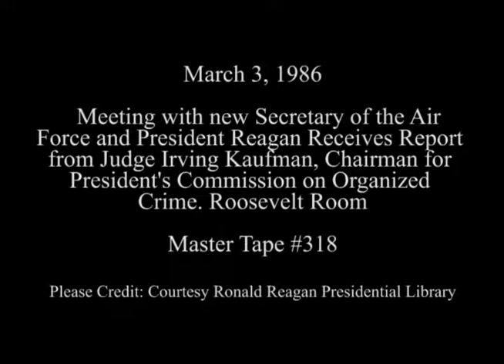President Reagan’s Photo Ops. In the Oval Office and Roosevelt Room on March 3, 1986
Full Title: President Reagan’s Photo Ops. In the Oval Office and Roosevelt Room on March 3, 1986. President Reagan Meeting with the New Secretary of the Air Force Russell Rourke in the Oval Office. President Reagan Receives a Report from Judge Irving Kaufman, Chairman for the Presidential Commission on Organized Crime with Remarks from both in the Roosevelt Room.

Transcript: N/A

Production Date: 3/3/1986

Access Restriction(s):Unrestricted
Use Restriction(s):Unrestricted